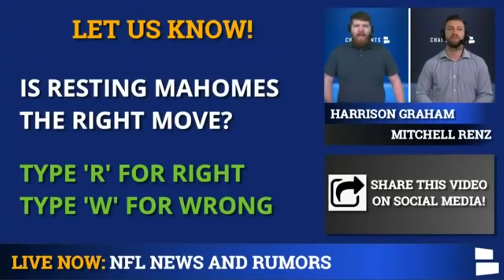Chiefs Rumors: Patrick Mahomes Resting Week 17? Injury News On Sammy Watkins, Mitchell Schwartz, CEH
Kansas City Chiefs News & Injury Rumors - Monday December 28, 2020 leading into week 17 of the 2020 NFL season. Andy Reid hinted that Patrick Mahomes likely won’t start as the Chiefs have clinched the #1 seed and that veteran QB Chad Henne will likely get the nod for Chiefs vs. Chargers on Sunday. Should Kansas City rest most of their starters this week given that they’ve already locked up the #1 seed in the AFC Playoffs?

DEAL ALERT! We have TONS of Chiefs & NFL Jerseys ON SALE

Chiefs injury news covers the latest on Sammy Watkins, Mitchell Schwartz and Clyde Edwards-Helaire. Watkins is dealing with a calf injury and won’t play in Week 17, but with the first round bye in the NFL Playoffs, he’ll likely return for the AFC Divisional Round. Clyde Edwards-Helaire is hopeful to return for the playoffs as well. Recent NFL Reports suggest that Mitchell Schwartz is unlikely to return for the postseason as he’s still dealing with a back injury.

Head over to the Chat Sports website for more Chiefs storylines